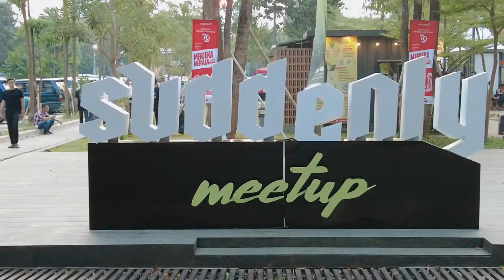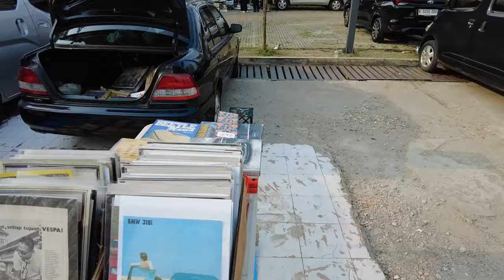SUDDENLY 2024 Special Edition Tujuhbelasan